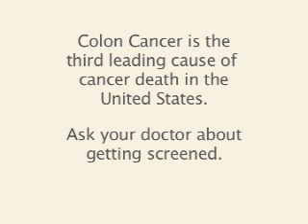FHCRC "Questions"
PSA for Fred Hutchinson Cancer Research Center and End Colon Cancer Now.